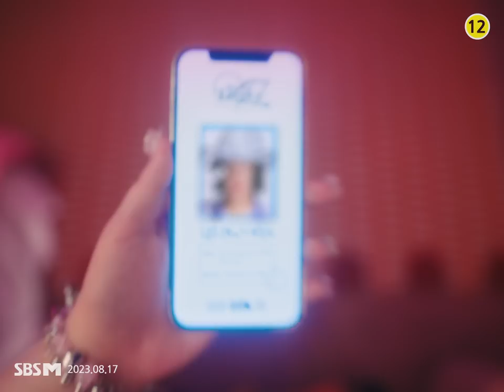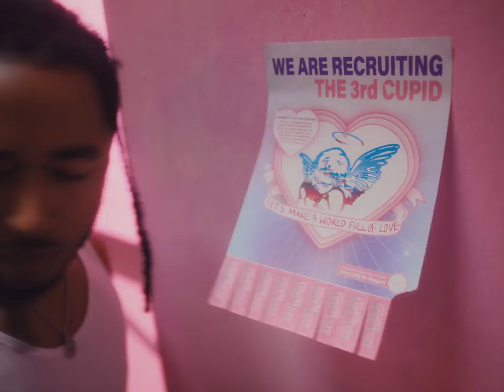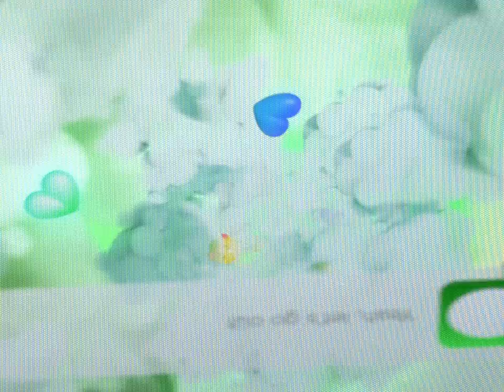AKMU - ‘Love Lee’ M/V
Love Lee

You know
내 스타일이 아닌 음악을 들어도
You know
좋아하지 않는 음식을 먹어도
우산 없이 비가 와 홀딱 다 젖어도 좋아
I love it because I love you

우리 관계 디비디비딥
매일 봐도 처음같이 비기비기닝
춤추고 싶어 빌리빌리진
우리 앞 우리 옆 시기시기질투
자유로운 날갯짓 훨훨훨
꽃송이가 나를 삼킬 걸
알면서 난 뛰어들었어
Jump j-j-jump jump jump jump

So lovely day so lovely
Errday with you so lovely
Du durudu durudu du durudu

Spell L.o.v.e.L.e.e
이름만 불러도 you can feel me
눈빛만 봐도 알면서 my love

You know
아끼는 옷에 coffee를 쏟아도
You know
내가 준 목걸이를 잃어버려도
한 번 더 같은 것 사준 걸 다시 또 잃어도 좋아
I don't care I just care about you

여기 어때 how you like that
다 퍼주고 될게 빈털터리
Jubilate 박수갈채
안 반하고 누가 배겨 love sick
비타민 U가 필요해
만들어줘 샛노랗게
체크무늬 벌집 두 눈에
Honey help honey help

누구 사랑 먹고 그리 이쁘게 컸니
Mommy or your daddy or them both
Lovey-dovey things 너의 곁에 everyday
Good morning good night
너의 이름 부를 때